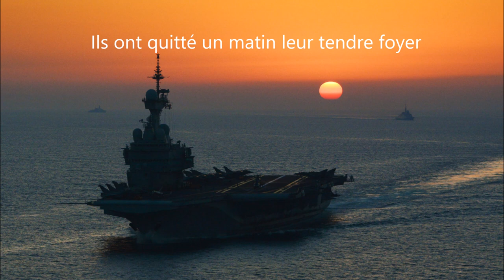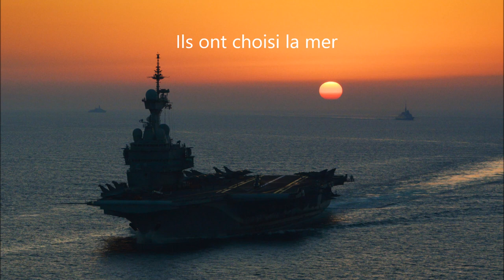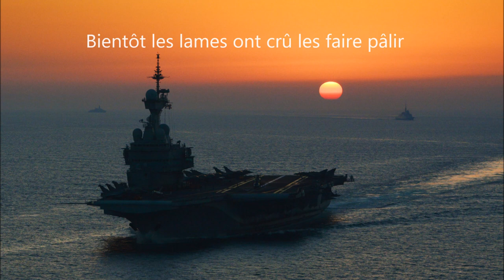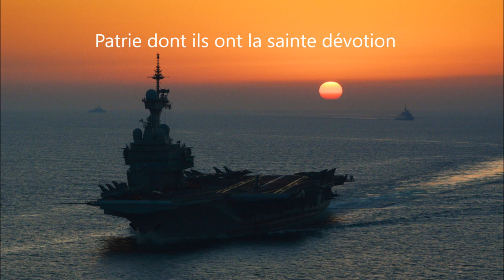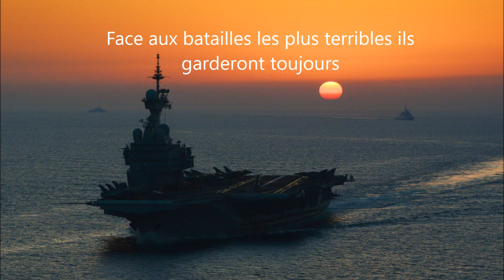Prytanée National Militaire - Chant Flotte - Promotion Fanneau de la Horie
Chant Flotte de la Promotion LCL Fanneau de la Horie (An XCVIII) - Prytanée National Militaire
Merci à Chic à Corniche pour les paroles

Paroles:
Ils ont quitté un matin leur tendre foyer
Délaissant proches et banalités.
Ils sont venus chercher idéaux et valeurs
Une grande ardeur a retourné leur cœur.
Des années à rêver sur les récits
Des marins embarqués pour la Patrie
Ont forgé la vocation si fière l’équipage est paré.
Ils ont choisi la mer.

REFRAIN :
Hardis matafs montons à bord
Siffle le vent dans les haubans
Prenons le large au loin du port
Claquent les voiles dans l’ouragan

Appareillage un beau soir, première traversée.
Les lueurs éphémères semblent fanées
Devant le firmament des plus pures étoiles
Qui guident leur marche sous un ciel sans voile.
Bientôt les lames ont crû les faire pâlir
Mais la flotte a maintenu sans subir
Les marins s’élancèrent en même temps fiers et braves à l’assaut
Des vastes océans.

REFRAIN

Discipline rigueur des grandes prouesses,
Honneur vertu des hommes de sagesse.
Valeurs pour les conduire aux droites décisions,
Patrie dont ils ont la sainte dévotion.
Forts d’un si noble cœur prêt à servir,
Pleins de courage ils ne sauront faiblir.
Face aux batailles les plus terribles ils garderont toujours
L’âme grande et sensible.

REFRAIN